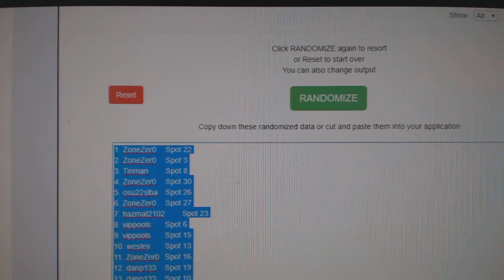Multi Randoms - C&C GB #10,390